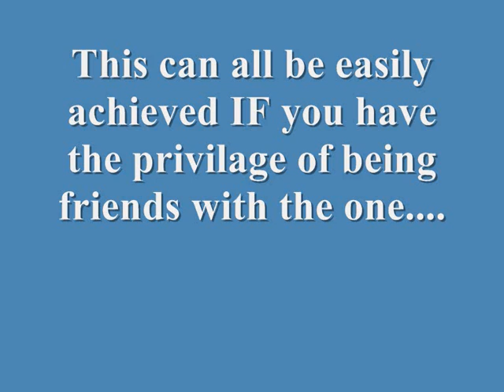Miles Hammond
Miles Hammondy